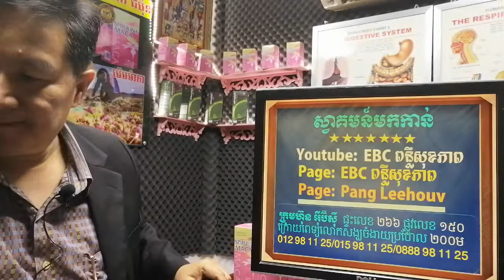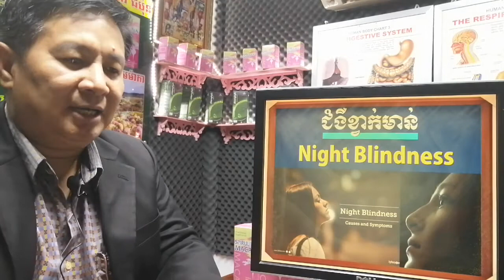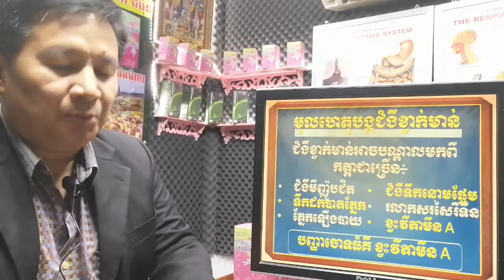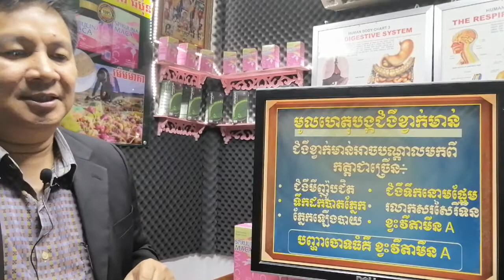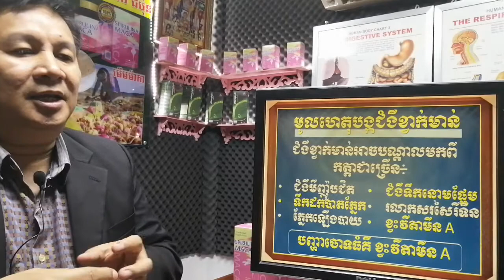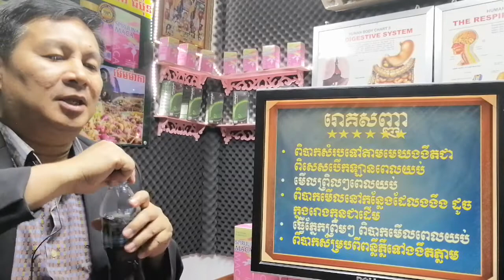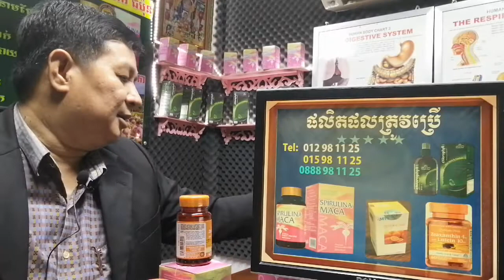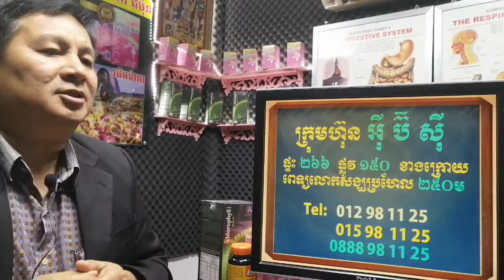EBC ពន្លឺសុខភាព - ជំងឺខ្វាក់មាន់ Night Blindness - English (Pang Leehouv)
ជំងឺខ្វាក់មាន់  Night Blindness ពន្យល់បកស្រាយដោយលោកគ្រូ ប៉ាង លីហ៊ៅ (Pang Leehouv) តំណាងក្រុមហ៊ុន អ៊ីប៊ីស៊ី (EBC)